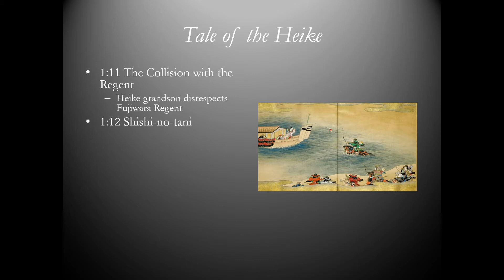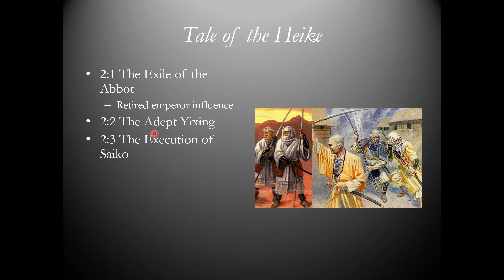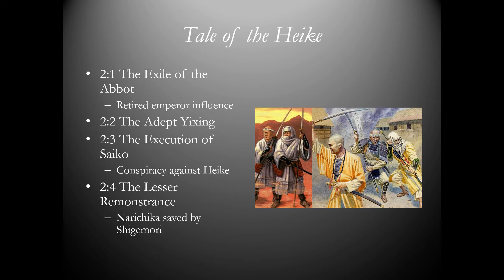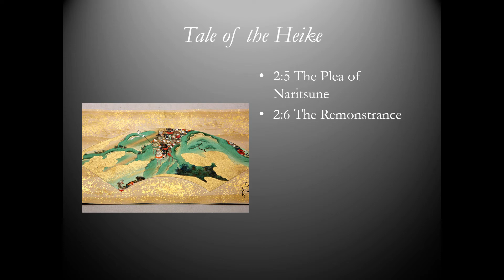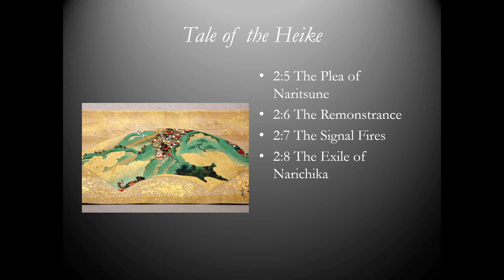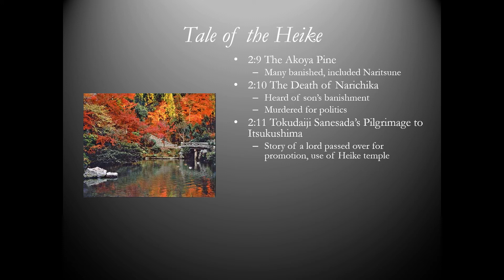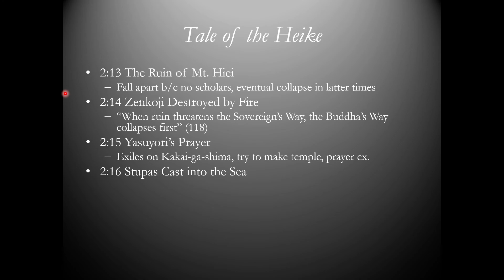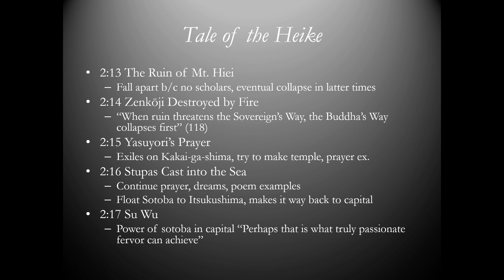306 Tale of Heike part 2 1/2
Legacy Lecture from Spring 2020. Second set of lectures on Tale of the Heike.